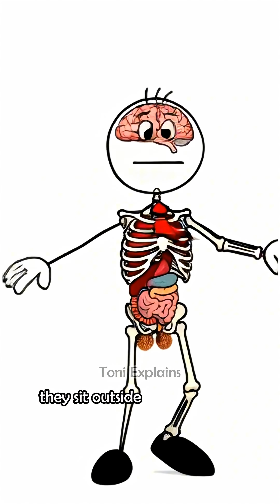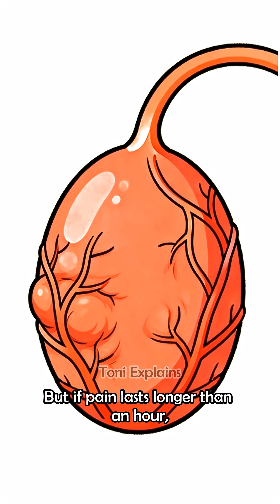Ouch... My B....!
Why does a hit to the testicles hurt so much?

In this video, Toni Explains why a simple impact can cause total body collapse. From "nerve ending overload" to why you feel the pain in your stomach, we’re breaking down the science of the most vulnerable organ in the human body.

Warning: If pain lasts more than an hour or you see severe swelling, it’s a medical emergency!